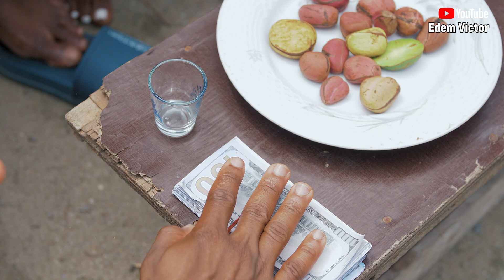A POOR MAN HAS NO SAY | FAMILY MEETING - PART 2 | NASBOI | THE_KOREXX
Money sometimes defies your age and determines your level of respect in an African family setting.